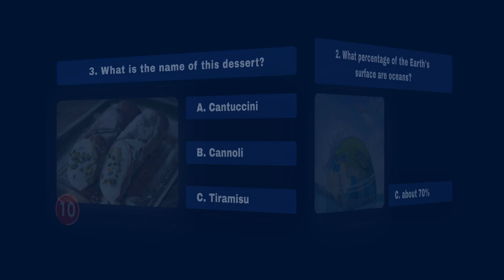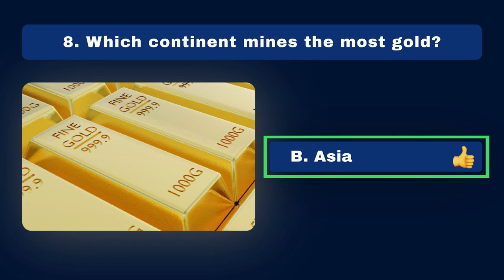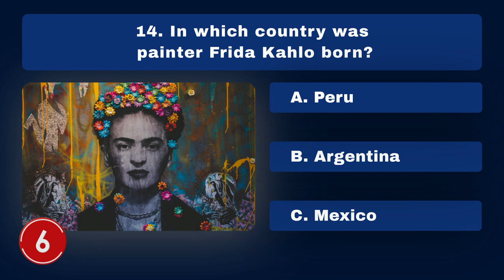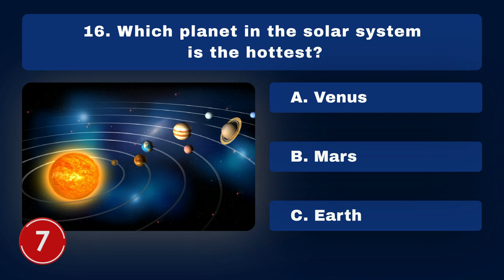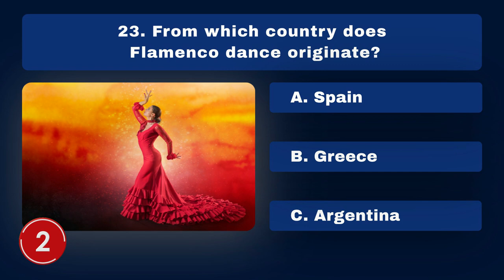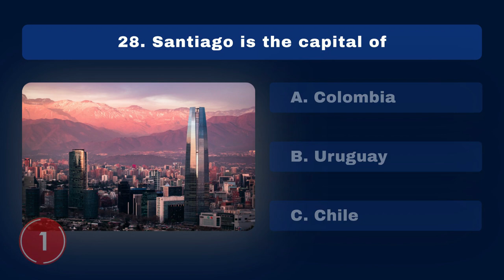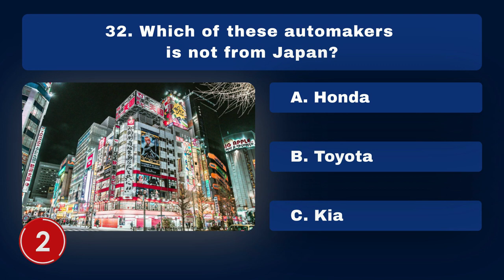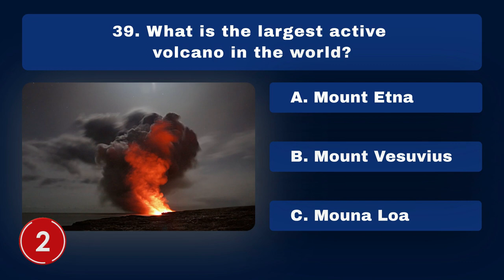General Knowledge Quiz | 40 Trivia Questions to Test Your Knowledge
General knowledge Quiz # 1 | Are you a trivia master looking for the ultimate challenge? 🤓 Our General Knowledge Quiz is here to put your smarts to the test with 40 brain-teasing questions on a variety of topics.

Think you've got what it takes to ace this quiz? Gather your friends and family and see who comes out on top, or take it on solo and see how much you really know about the world around you.

Whether you're looking for a fun activity for a party or a night in, this general knowledge quiz is perfect for any occasion. So put on your thinking cap and get ready to show off your knowledge. How many questions can you get right?